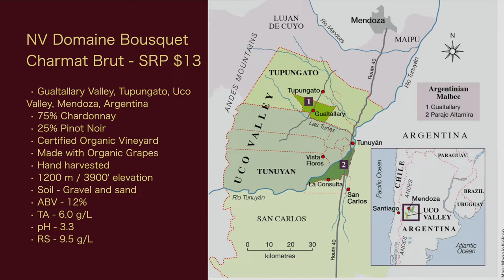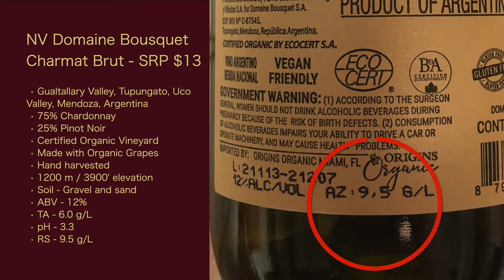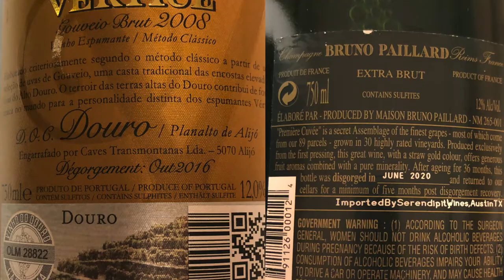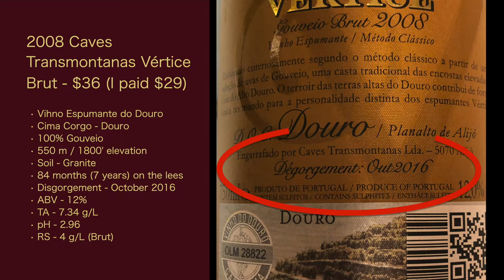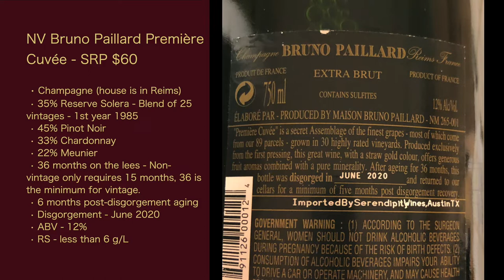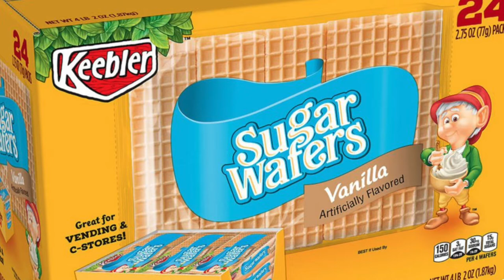2021 New Year's Eve Special - Episode #71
In this episode of Wine World TV, I review three wines for your New Year's Eve celebration. Be it a small celebration or a large one, each of these sparkling wines will fit the bill. Wines tasted are the NV Domaine Bousquet Charmat Brut, the 2008 Caves Transmontanas Vértice Gouveio Brut, and the NV Bruno Paillard Première Cuvée.

10th Anniversary Show – Episode #450 - Full interview with Bruno Paillard. This was the 10th anniversary of the prior incarnation of this show called 1337 Wine